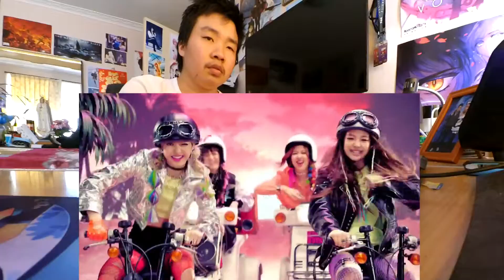BLACKPINK - BOOMBAYAH + PLAYING WITH FIRE MV REACTION!!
Welcome back to another reaction video this time i react to Blackpink's Boombayah & playing with fire music video.
make sure to leave a like it really helps!!